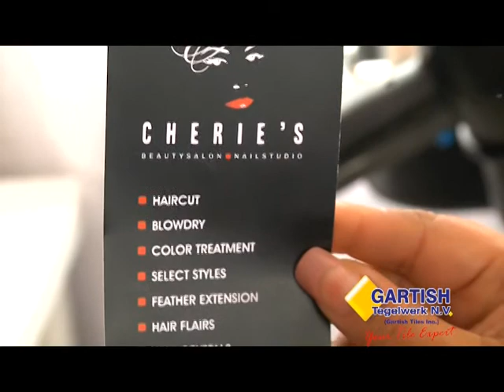Gartish Quality Makeover 15-02-2012.mpg